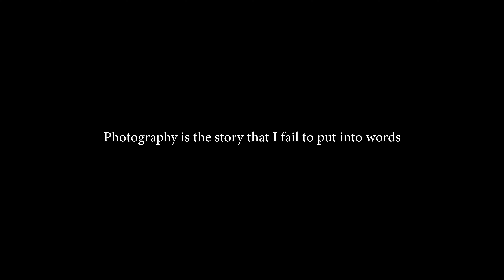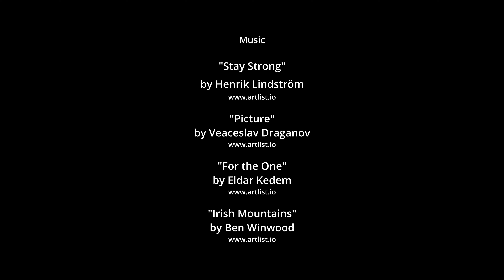Home by Stefan Voitl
In his remarkable film ‘Home’, Stefan combines his passion for cycling and photography and offers us a breathtaking insight into his homeland of Austria.

Compact size, full frame power. Discover the Alpha 7C today